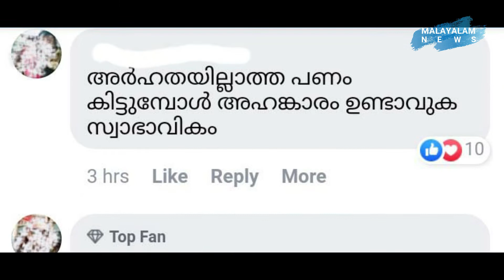സൂപ്പർ താരങ്ങൾക്കില്ലാത്ത അഹങ്കാരം മുടി വടിച്ചു പ്രതികരിച്ച ഷൈൻ നിഗമിനെ വെറുത്തു സിനിമാലോകം|Shane N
സൂപ്പർ താരങ്ങൾക്കില്ലാത്ത അഹങ്കാരം മുടി വടിച്ചു പ്രതികരിച്ച ഷൈൻ നിഗമിനെ വെറുത്തു സിനിമാലോകം|Shane Nigam